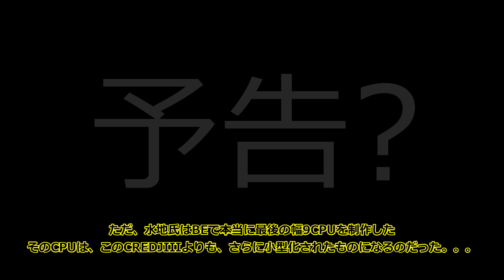マイクラ JEで最後の第三世代幅9レッドストーンCPUを作った！【ゆっくり実況】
ついに、第三世代幅9CPU開発が終わり、「CREDJIII」の紹介動画です！

第二世代の時以上に気合を入れて1ブロック1ブロックの小型化に努力してきた今回の幅9CPUは、CPU回路サイズが9×27×32となり、CREDJII(第二世代)の9×31×39と比較してもかなり小型化されたものとなりました！

また、クロック周波数向上を目的として、一度完成したCREDJIIIの制御回路をもう何回か作り直した「EX」もありましたが、結果としてはクロック周波数も前世代と同等となり、目的の達成はできませんでしたが、作り直し前の制御回路に残っていた問題を解決することができました！

サムネ、なんかすごいごちゃごちゃになっちゃったね、、

CREDJIII完結しちゃったし、来週どうしよ、、もしかしたら次の投稿は再来週になるかも、、？（